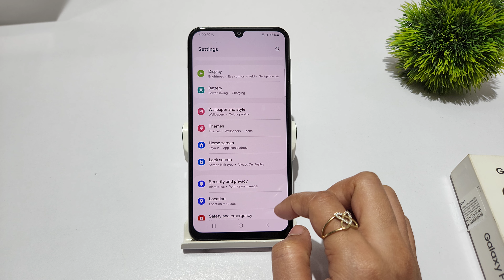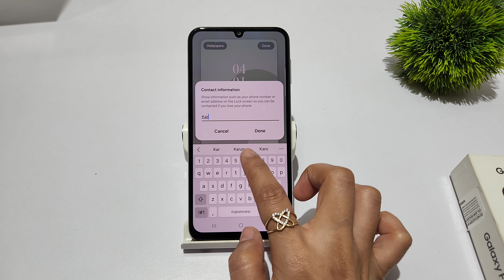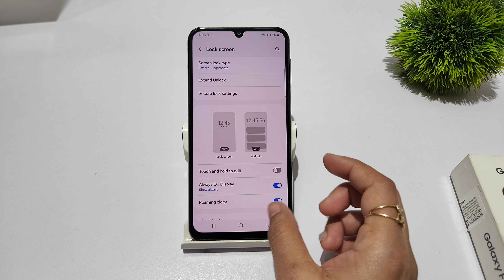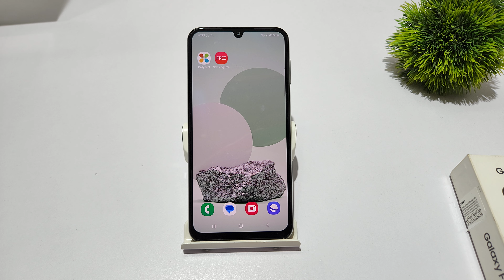How to change lockscreen style in samsung M15 | samsung A15 me lockscreen style kaise badlen